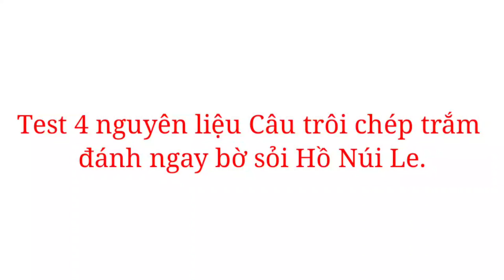Câu Cá Trôi Bằng 4 Nguyên Liệu Làm Mồi Câu Cá Trôi, Chép, Trắm, Hiệu Quả - Dể Làm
Chúc các bạn xem video vui vẻ!! Đừng quên ấn like và đăng ký giúp mình nhé!! Thank You!!

Câu Cá Trôi Bằng 4 Nguyên Liệu Làm Mồi Câu Cá Trôi, Chép, Trắm, Hiệu Quả - Dể Làm || Đam Mê Câu Cá

Làm mồi và đi câu cá anh em ủng hộ mình nhé

Đạo Diễn : Đam Mê Câu Cá
Diễn Viên: Đam Mê Câu Cá
Nhà Quay Phim: Đam Mê Câu Cá
Biên Tập Viên: Đam Mê Câu Cá

Các bạn xem video có ý kiến đóng góp hãy để lại bình luận trong phần mô ta mình sẻ theo giỏi và tiếp nhận. Thank You!!

👉Bạn quyền thuộc về Đam Mê Câu Cá
👉Copyright by Đam Mê Câu Cá 👉Do Not Reup